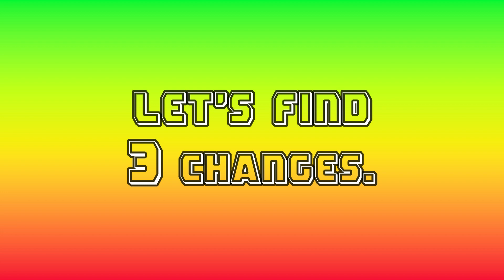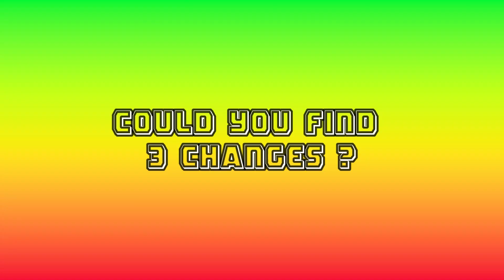Aha movie quiz "New York"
The three parts of the image change gradually.
The image will play five times.
Please look for them!
Please write your answers in the comments section!